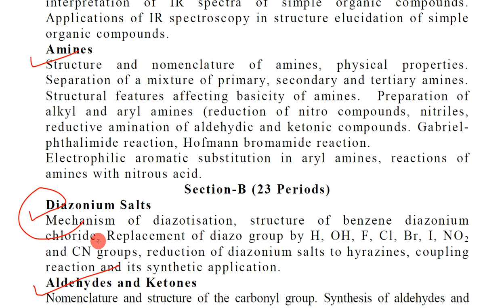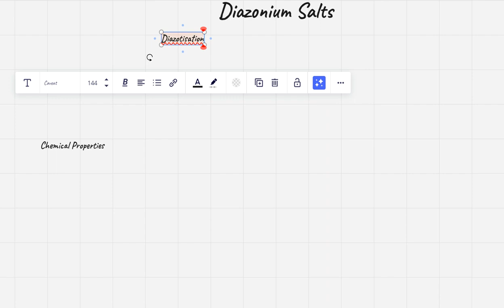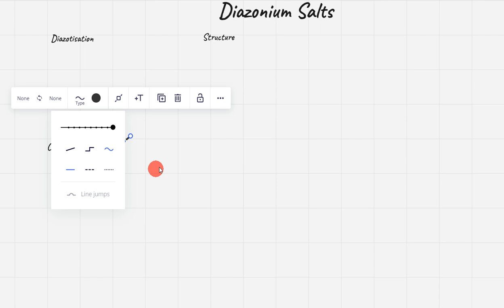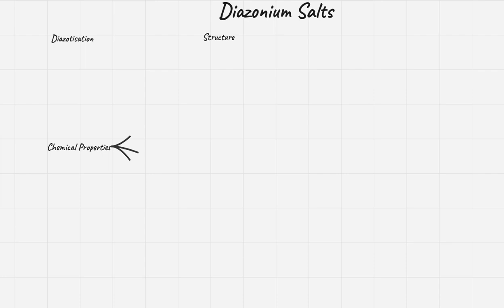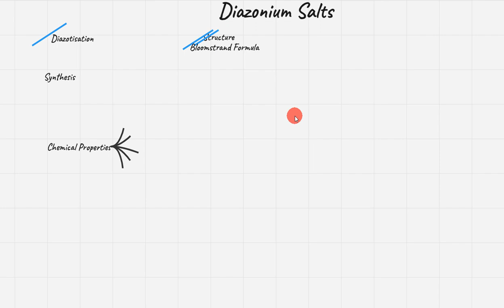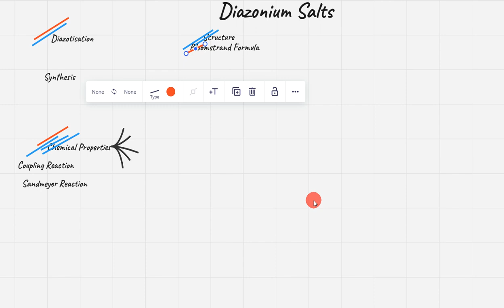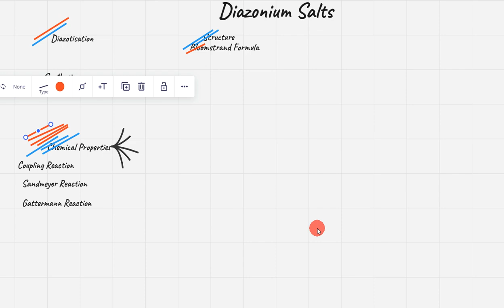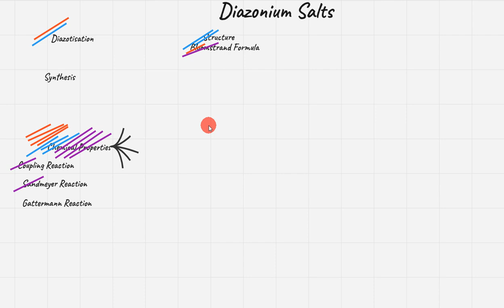B.Sc. 4th Sem Diazonium Salt (Summary of KUK PYQ)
The video consists of a lecture series to educate students about Diazonium Salt chapter of the KUK Syllabus of Bachelor of Physical Science (B.Sc. Non-Medical).
The video has been recorded by Apowersoft Screen Recorder.
We acknowledge its and Miro online whiteboard facility.